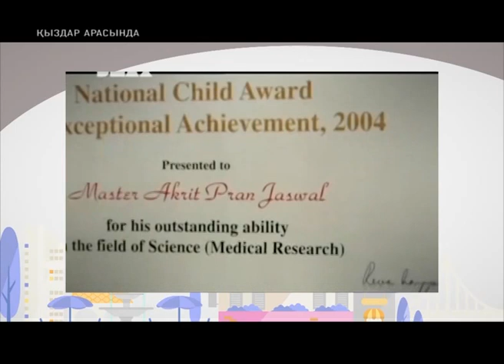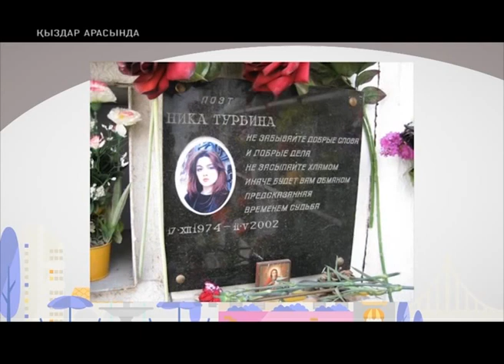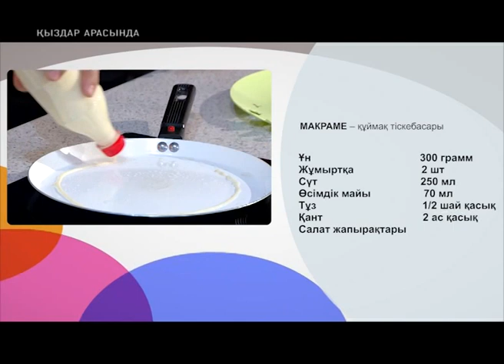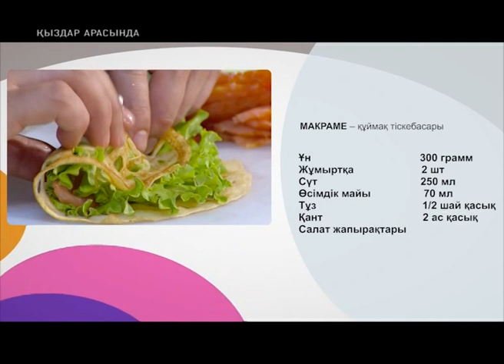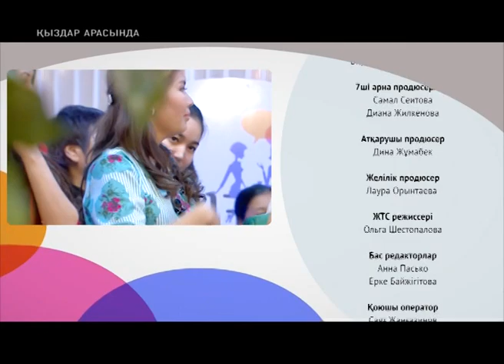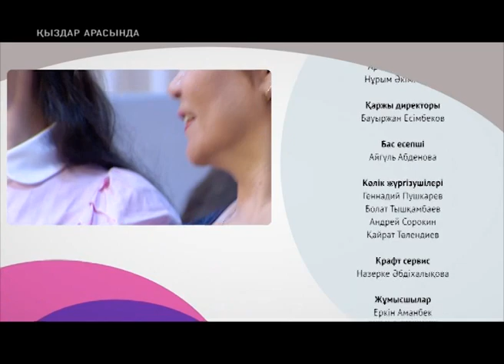"Қыздар арасында" 2 маусым 7 шығарылым